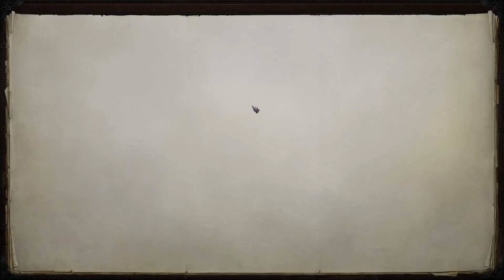The Way to Wintersun - Pathfinder: WotR ep.74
I set up a bunch of buildings and leave to go explore some side quests. I need to use my military to punch a path through to Wintersun to find some missing scouts.